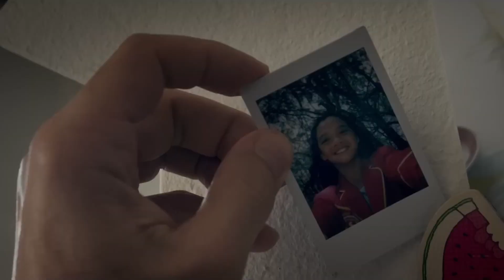THE BAKER 2023 | Official Trailer 2023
"The Baker" centers on a quiet, solitary man whose estranged son suddenly comes back into his life with a granddaughter he never knew existed. When his son disappears on a shady business opportunity, the baker must do everything he can to find his son and protect his granddaughter from the mob hitmen sent to find her.